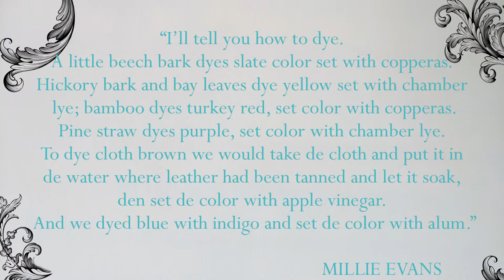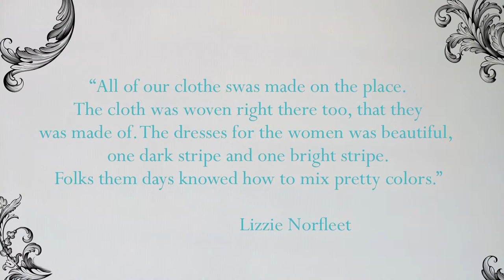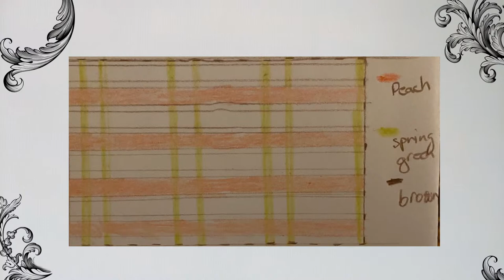18th & 19th Black Material Culture with a focus on Headwear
Cheyney McKnight, Not Your Momma's History,  joins us to wrap up Black History Month! We discuss 18th and early 19th century Black Material Culture as it relates to clothing with a special focus on headwear.  We also announce a wonderful collaboration between Burnley & Trowbridge Co. and Not Your Momma's History!